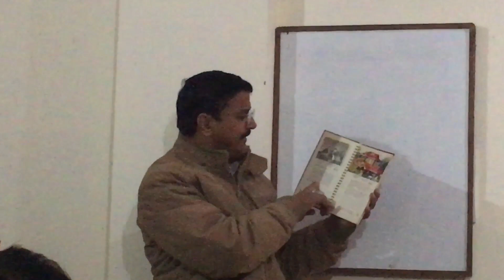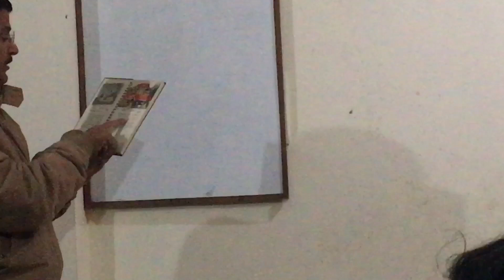Riaz sir Executive Platinum